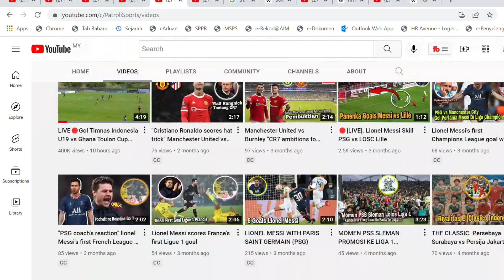LIVE🔴 GOL TIMNAS INDONESIA U19 VS GHANA TOULON CUP 2022. TIMNAS TAMPIL MEMUKAU 🇲🇾 Reaction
🔴Bismilaahirahmaanirrahim. Saya Berharap sangat pada Admin yang konten mereka pernah saya reaction, jika ada yg membuat kurang senang dihati Admin, dan meminta saya membuang atau memberhentikan video tersebut, Admin konten tersebut boleh terus 🔴EMAIL SAYA DI: 🔴dengan rasa kecil dan rendahnya diri saya sebagai seorang youtuber reaction, Mohon maaf pada semua Admin🙏segala cadangan atau bantahan boleh email saya ke

Sekian wasalam